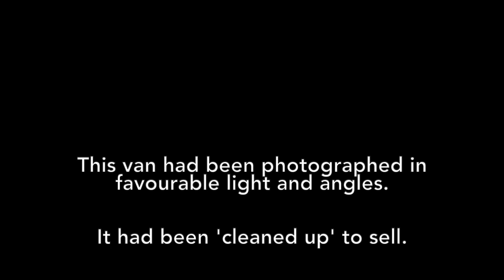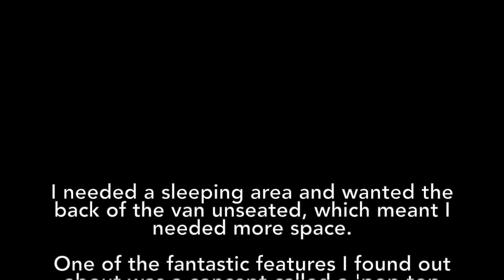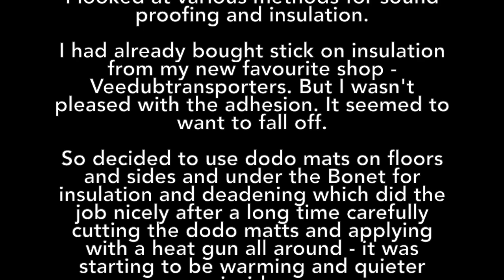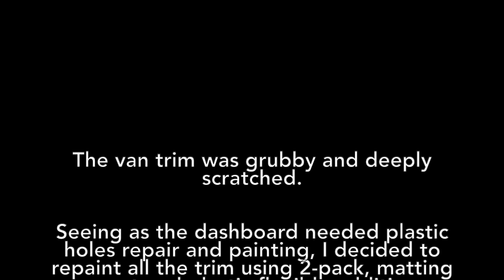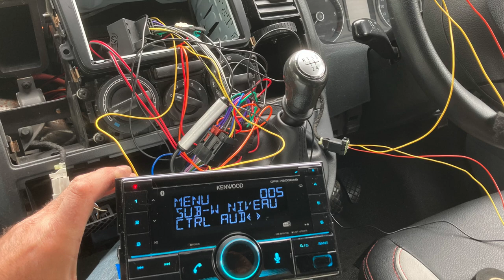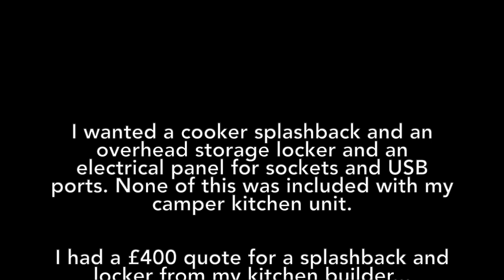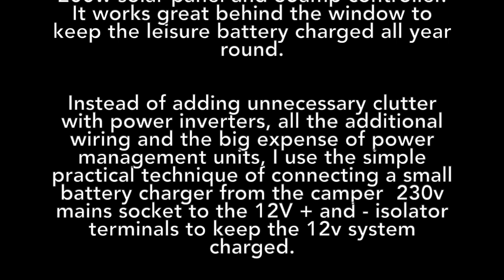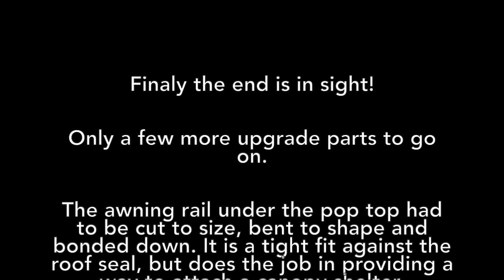My VW Transporter T5.1 Campervan Conversion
Movie created / uploaded on 05/03/23.

This was the time I converted and refurbished my van, into a camper van, at home on my front driveway, during covid, on furlough.

I bought the van on 5th March 2021 and finished the project by the end of August 2021.

I drove the van between upgrade jobs, and went camping often.

I plan on keeping my van for another 3 years. After all,... as my neighbour says - "I've more or less changed the whole van!" - True 🤣